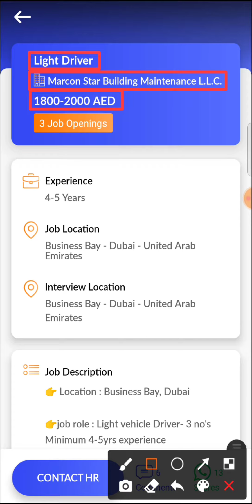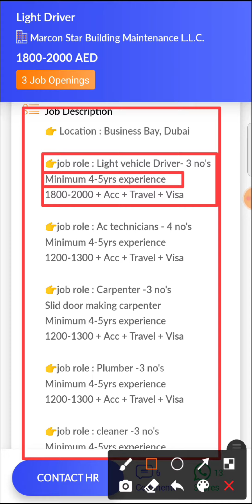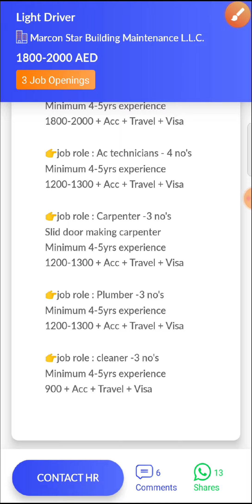JOB IN UAE / Role: Light Driver / Company: Marcon Star Building Maintenance / Salary: AED 1800-2000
20. Hi, I found a new job on Skillbee app which may be very good for you.

*Role*: Light Driver

*Company*: Marcon Star Building Maintenance L.L.C.

*Openings*: 3

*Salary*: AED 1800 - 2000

*Experience*: 4-5 Years

*Job Location*: UNITED ARAB EMIRATES